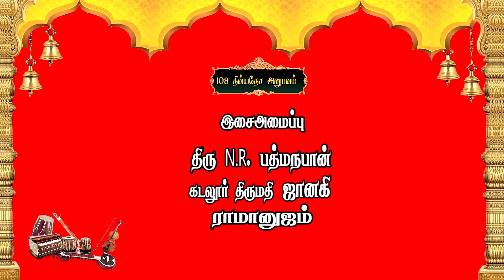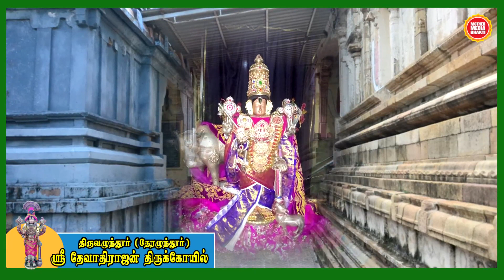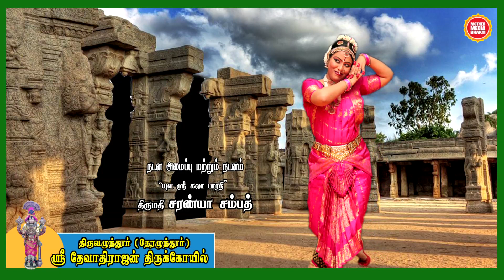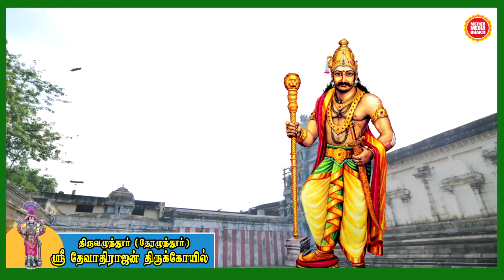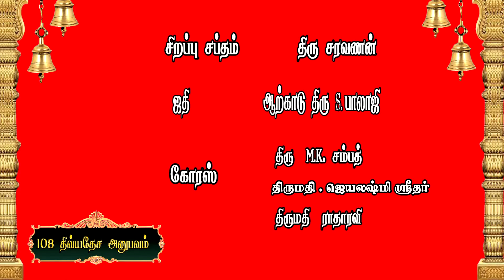வாழ்வில் ஒரு முறை தரிசனம் செய்தால் வெற்றி நிச்சயம் Devaadi Raja Perumal 108 divyadesam mahathmiyam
Watch recent video வாழ்வில் ஒரு முறை தரிசனம் செய்தால் வெற்றி நிச்சயம் Devaadi Raja Perumal temple
Natyanjali Bharatanatyam Dance by Mrs.SaranyaSampath for Sri Vaishava Azhwars Mangalasasanam Pasurams Performed at 106 Lord Vishnu Temples in India. World Record Event executed by JP Media Production

For the first time in the field of Dance and as a maiden attempt  Sharanya Sampath have choreographed for about 250 Alwar Pazurams from “Nalayira Divya prabandham”  , visited all the “106 Vaishnava Divya Desams” and performed for pasurams related to that Divya Desams before the garbagraha (the place before mula murthi is present) or dwajastamha (pillar).
Dance performance has been video graphed along with commentaries of Kalaimamani SreeKavee with the importance's of temples.

Devotional Songs
Spiritual Talk in Tamil ,
Shiradi Sai Baba
Life,
Indian Mythology Stories for Life,
Motivational Life Inspiring Speech ,
History ,
Great Epics ,
Hindu Temples,
Way to Good Life ,
Worship,
Prayers,

Wtas App Number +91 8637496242